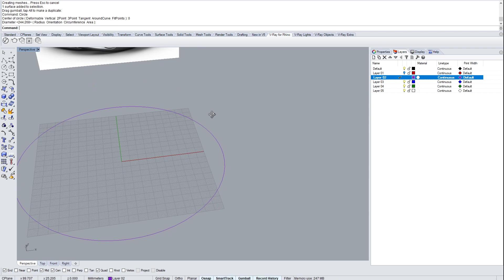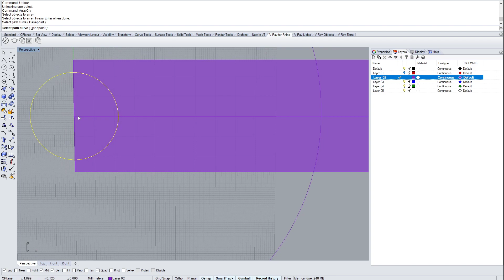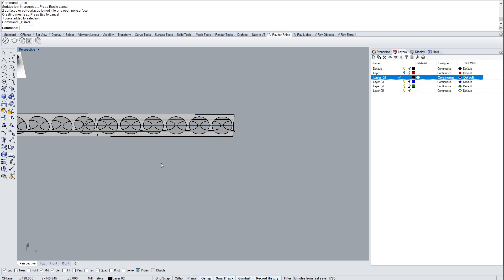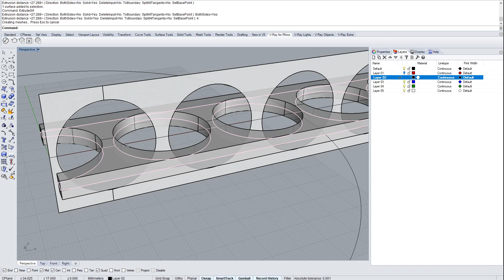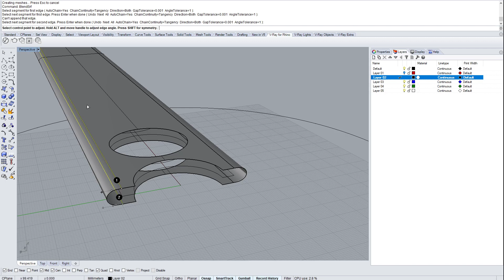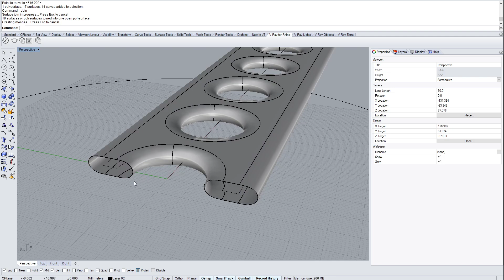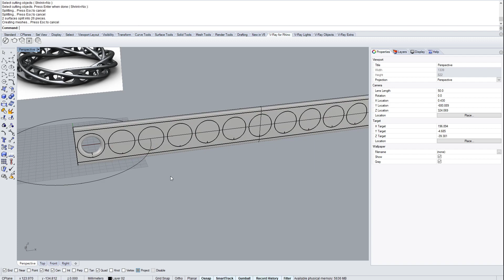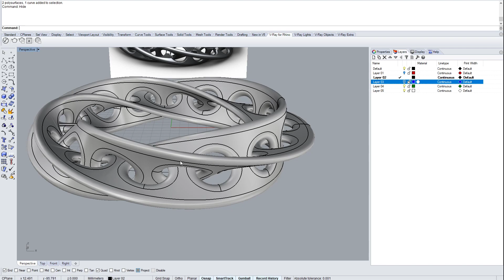Rhino Commands: Flow (2/2)